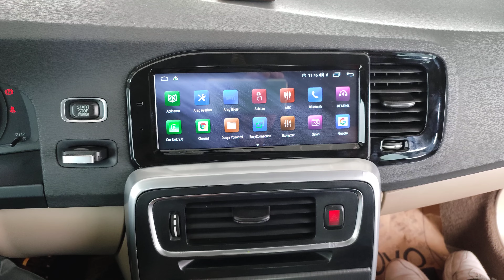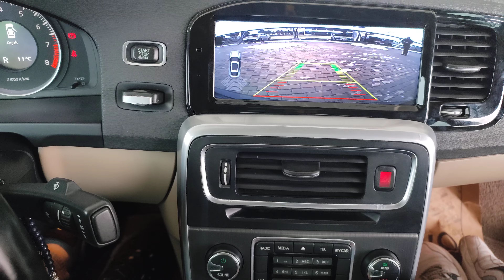Volvo S60 Android Multimedya 05442351923